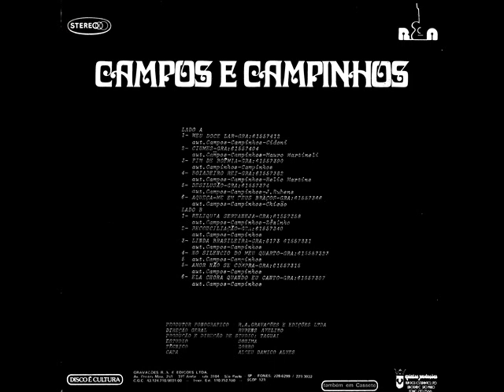12 Ela Chora Quando Eu Canto - Campos e Campinhos (1982)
Campos e Campinhos (1982)